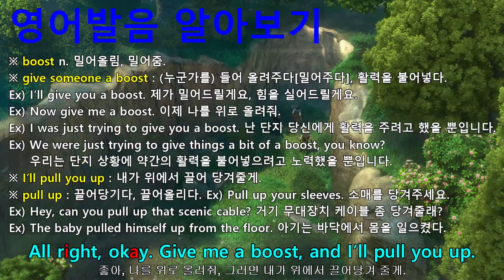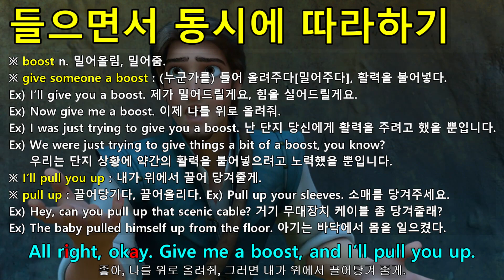[영어쉐도잉] 라푼젤 (Tangled) #145 - Give us the satchel first. What? I just.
#141 : No, no, no. This is bad, this is very, very bad. This is really bad.
#142 : They just can’t get my nose right. // Who cares?
#143 : Well it’s easy for you to say. You guys look amazing.
#144 : All right, okay. Give me a boost, and I’ll pull you up.
#145 : Give us the satchel first. What? I just.
#146 : I can’t believe that after all we’ve been through together you don’t trust me?
#147 : Ouch! // Now, help us up, pretty boy!